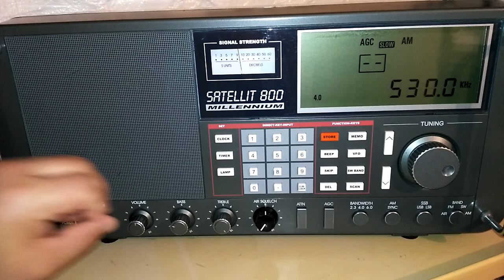Grundig Satelitt 800 Millennium Edition Radio - AM/MW DX of CIAO @ 530 kHz from Ontario, Canada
I'm listening to my Grundig Satelitt 800 Millennium Edition radio connected to the Terk Advantage AM Loop Antenna from my boiler room in my basement located in Yonkers, New York.

Brampton, Ontario, Canada is about 380.6 miles or 612.5 kilometers from Yonkers, New York

530 kHz AM CIAO Brampton, Canada
Daytime Power 1000 Watts
Nighttime Power 250 Watts

Purchase the Terk Advantage AM Loop Antenna from Amazon